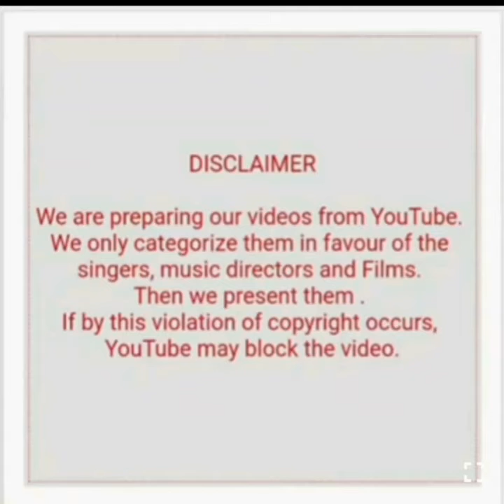RAVI WITH LATA HITS MELODIES (PART 2)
1) Mai aaya tere dwaare (Dhadkan)
2) O jag ke palanhaar (Vandana)